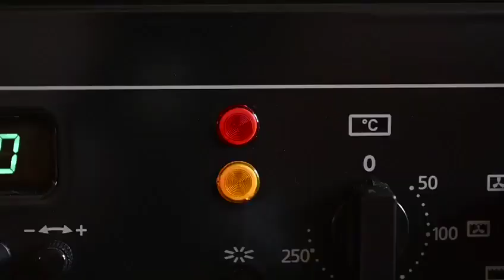Using ClickHeat Heating Pad - How to reuse Click Heat Heating Packs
To Start Using ClickHeat

flex metal disc until crystals form

knead pack to soften

To Use ClickHeat again
Boil water in a pot.
Place a cloth on bottom of pot.
Place the pack on cloth inside the pot, continue boiling water until all crystals are dissolved and only liquid remains.
Remove pack (with tongs) from the boiling water and hold it up against a light.
Make sure no crystals remain in pack (else it will trigger the heating again).
Take the liquid pack and place it on a cloth to cool down.
When the pack cools down, it is ready to be used again.
note: If crystals begin to form while the pack is cooling, it must be boiled again until crystals fully disappear.